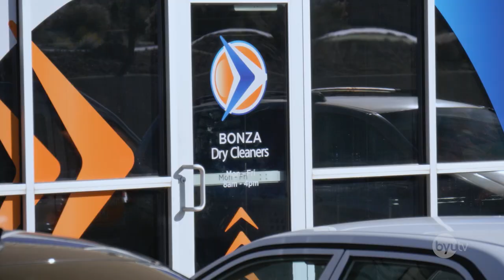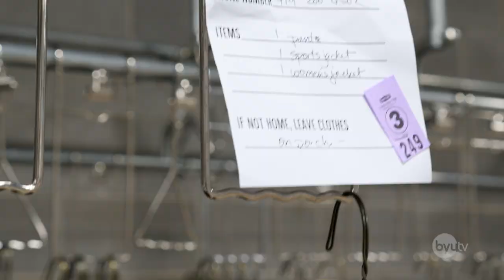Dry Cleaning Surprise Challenge - Random Acts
We're racing to do an entire neighborhood's dry cleaning in one day! See if we can pull it off!

New Random Acts episodes on BYUtv, Mondays at 8:30 PM MT.